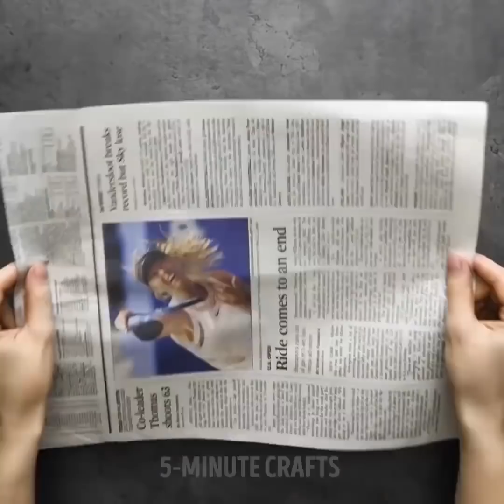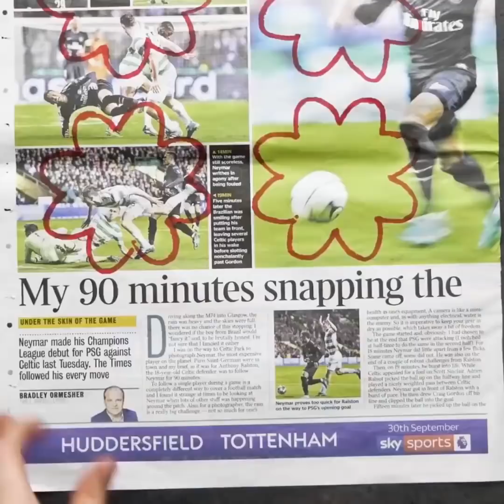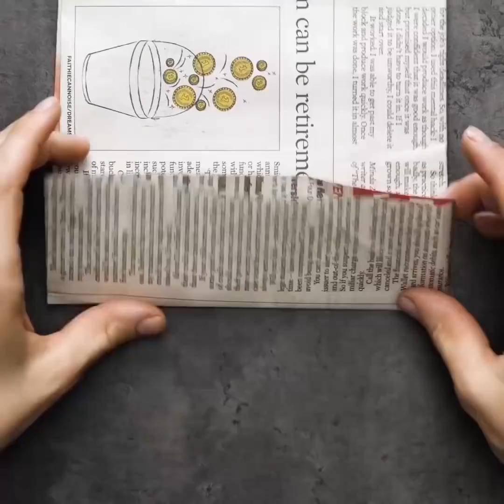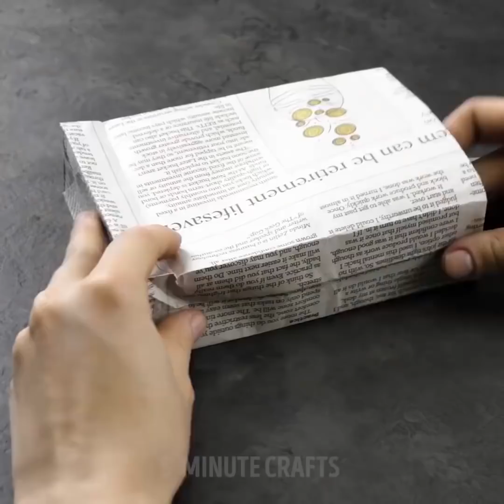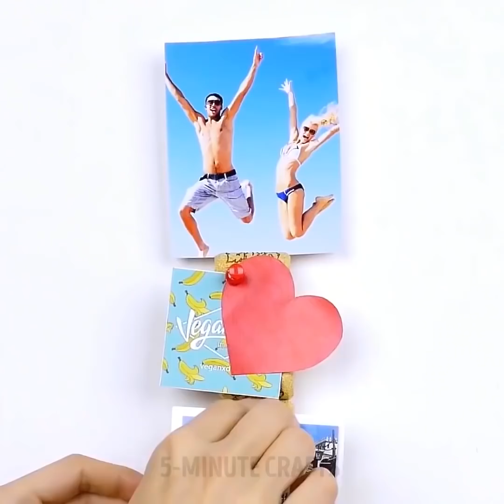29 ASTUCES UTILES QUE TU VAS ADORER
DES ASTUCES À COUPER LE SOUFFLE

Ne jetez plus vos journaux ! Il existe de nombreuses idées géniales pour les réutiliser. Vous pouvez utiliser les journaux pour ne faire de petits pots de fleurs. Remplissez un pot avec de la terre, déposez la graine et puis placez le pot dans le sol. Si vous avez accidentellement laissé tomber votre livre dans l'eau, récupérez-le facilement à l’aide d’un journal. Éponger chaque page doucement, en utilisant un journal plié et laisser sécher. Si vous n’avez pas de papier pour emballer et protéger un livre, utilisez du journal. Vous pouvez trouver un journal avec de jolies images pour fabriquer des fleurs à partir de ces journaux. Ces fleurs seront une belle décoration un emballage cadeau par exemple. De plus, vous pouvez créer un joli sac-cadeau à l’aide d’un journal.

Si vous avez beaucoup de bouchons en liège, nous avons une super sélection d’idées sur la façon de les utiliser. Ils sont extrêmement multifonctionnels et peuvent être utilisés partout dans la maison. Coupez des morceaux de bouchons pour protéger votre plancher de bois des égratignures, surtout si vous avez un sol noir. Décorer des vases ou des jardinières avec des bouchons de liège. Créer des attaches spéciales pour garder vos câbles et fils ordonnés. Si vous avez un petit jardin à la maison, fabriquez des marqueurs de jardin pour définir les plantes. Si le bouchon ne veut plus rentrer dans la bouteille, faites-le tremper dans de l'eau chaude pendant 3 minutes. Problème résolu !

Nous avons encore plus d'idées créatives pour vous ! Apprenez des techniques de base de bricolage pour émerveiller vos amis ! Fabriquez un porte-tablette avec des crayons et des élastiques, utilisez du parfum pour renouveler votre marqueur, utilisez un tube de baume à lèvres vide pour créer une clef USB originale.

TIMESTAMPS:
00:11 Des astuces de papeterie sympa
02:28 Comment sauver un livre mouillé
02:50 Une manière intelligente de réutiliser les journaux
06:46 Un butoir de porte fait-maison
08:27 Des bricolages en bouchons de liège
12:25 Comment retire une écharde